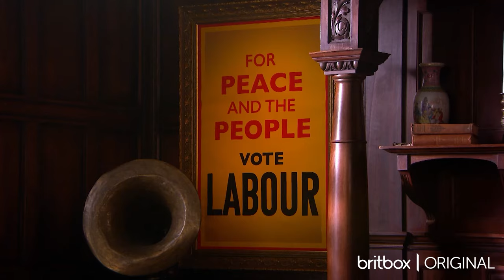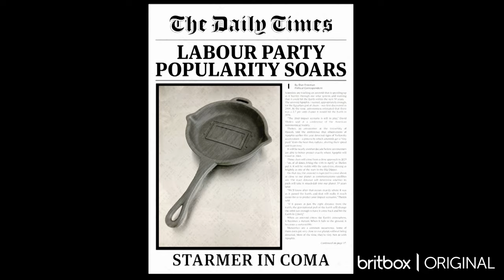Keir Starmer gets angry | Spitting Image on BritBox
Keir Starmer asks Jess Phillips for advice on how to be more popular.